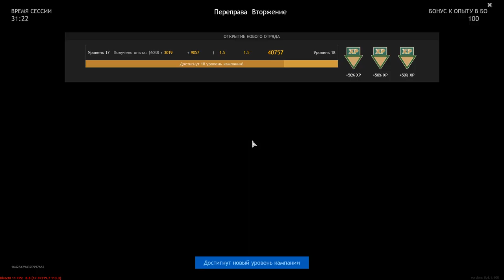More Than A Hundred Kills - ENLISTED | Gameplay #92